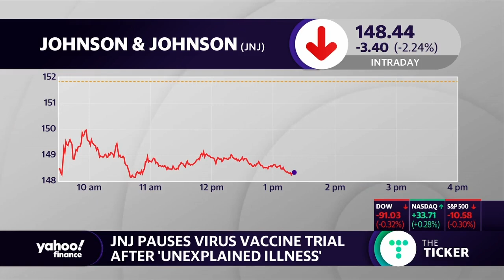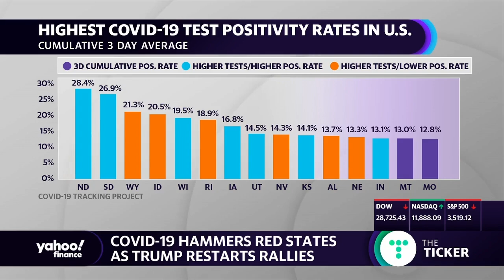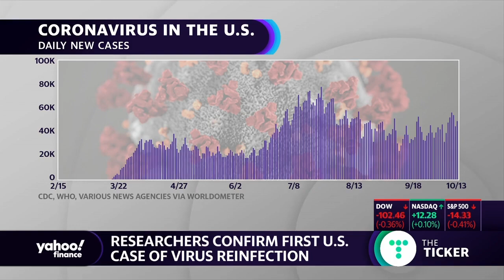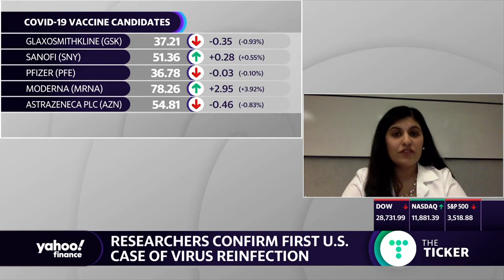Coronavirus vaccine: Phases of vaccine trials explained, why J&J paused trials, plus Trump concerns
Dr. Sara Andrabi, Assistant Professor of Emergency Medicine at Baylor College of Medicine, joins Yahoo Finance’s Zack Guzman to discuss the COVID-19 vaccine outlook as Johnson & Johnson pauses its trial after a participant becomes ill, plus Trump rallies and safety concerns.